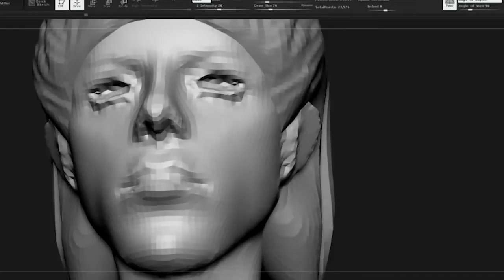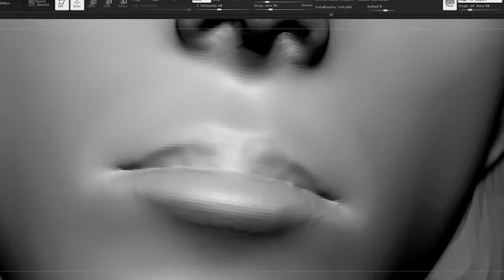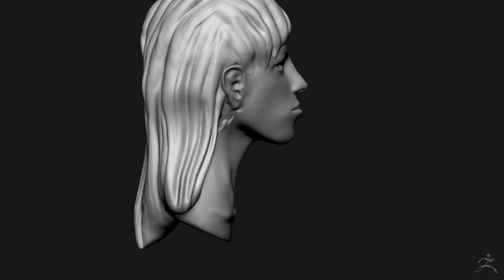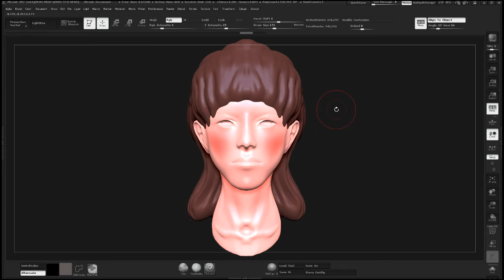female head sculpt